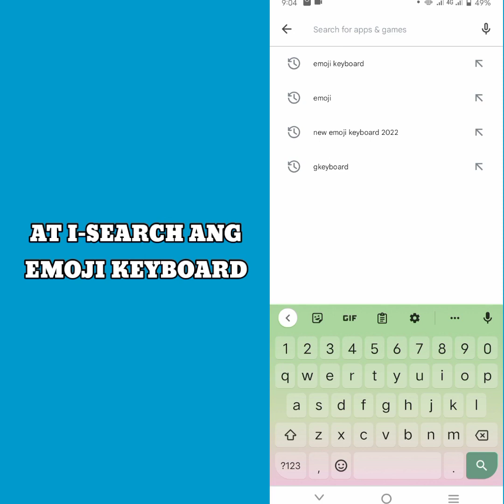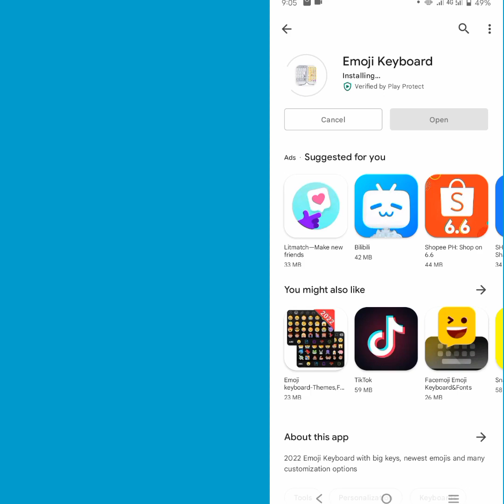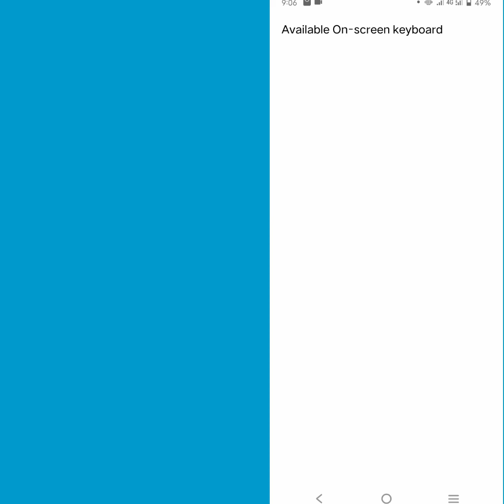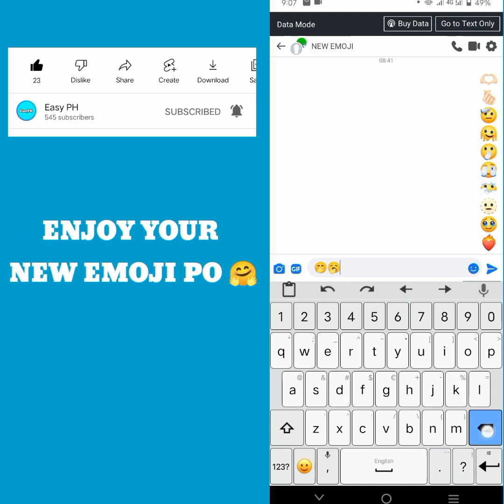HOW TO UPDATE EMOJI ON ANDROID | PAANO I-UPDATE ANG EMOJI SA ANDROID | EASYPH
𝗩𝗜𝗗𝗘𝗢 𝗧𝗜𝗧𝗟𝗘: HOW TO UPDATE EMOJI ON ANDROID | PAANO I-UPDATE ANG EMOJI SA ANDROID

-This channel uploading Phone Tips And Tricks videos only

💥Ralated Tags:💥
Bagong emoji 2022
Bagong emoji
bagong emoji 2023
bagong emoji sa android
bagong emoji update
bagong emoji 2022 sa android
PAano I update Ang emoji
Keyboard emoji new update
PAano I update Ang emoji sa android
PAano I update Ang emoji 2022
Paano I update Ang emoji sa iOS
How to update emoji to latest
how to update emoji no root
how to update emoji on Facebook
trending emoji on Facebook
updated emoji 2022
emoji updated to latest
how to get new emoji
2022 new emoji
new emoji update
how update emoji to get new emoji
PAano baguhin Ang emoji Ng cellphone
PAano mag emoji Ng cp
Emoji 2022
emoji update
How to update emoji
new emoji 2022
trending emoji 202
Easy pH tutorial
PAano I update Ang imo 2022
How to update emoji 2022
Free load 2022
Free tips
Change emoji
PAano I update Ang emoji 2022 tutorial